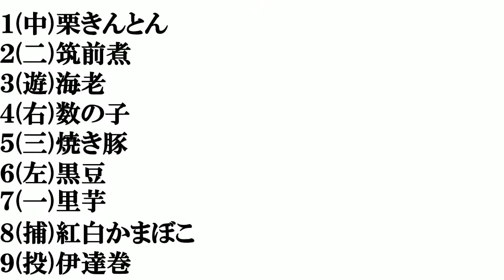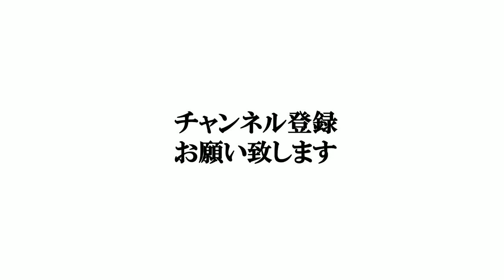【おせち料理】打線組んでみた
食べ物関連の再生リストはこちら